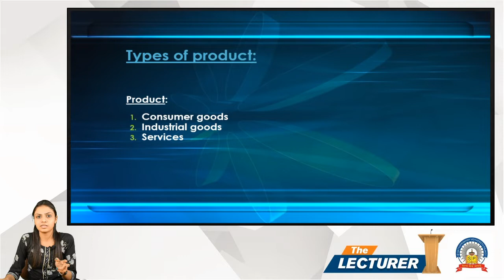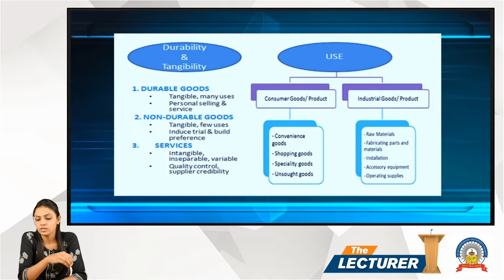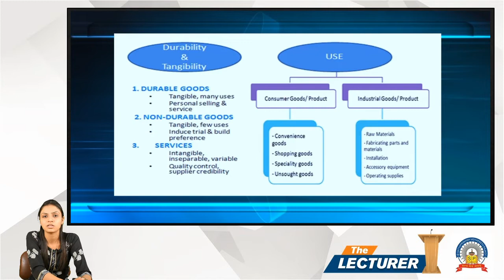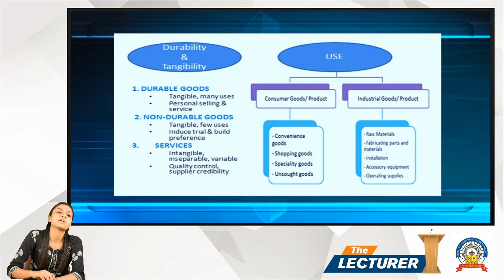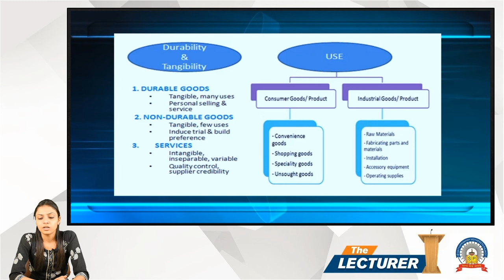Chap.: Product Decision Topic: Types of Product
Hi All,